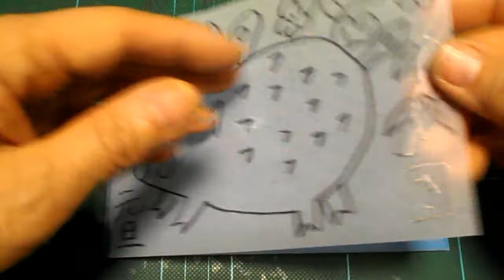kimie gangiの トレシングペーパーで「簡単 版画 下絵転写」(2022版 新方式動画はリンクから)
2022年アップ動画 kimie gangi 版画 下絵 反転転写 新常識！カーボン紙不用
版画の下絵を反転して転写する際、カーボン紙やプレス機等がなくても、文具店や100円ショップですぐに手に入るトレシングペーパーを使って簡単に写すことができます。
消しゴムハンコの下絵なら、ちょっと押さえただけでも面白いように写ります。
図工の授業やワークショップでも、大勢が一度に作業できるのでとても便利です。
やもりんのBGMダイアリー（365曲の日替わりＢＧＭ）より、2006/1/12の「口ずさむメロディー」を使わせていただいています。